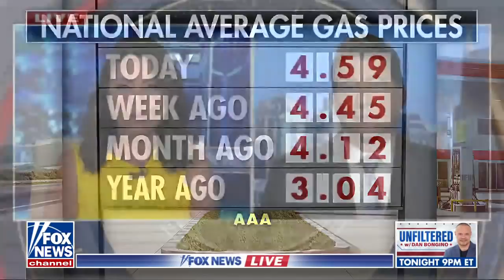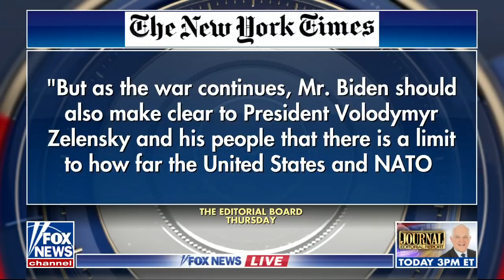Sen. Bill Hagerty: Lifting Title 42 will turn a crisis into a 'massive disaster'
Sen. Bill Hagerty, R-Tenn., analyzes a federal judge’s decision to block the Biden administration from removing Title 42 on ‘Fox News Live.’